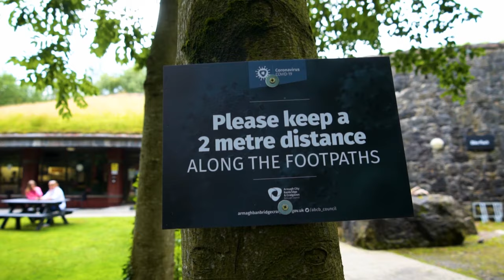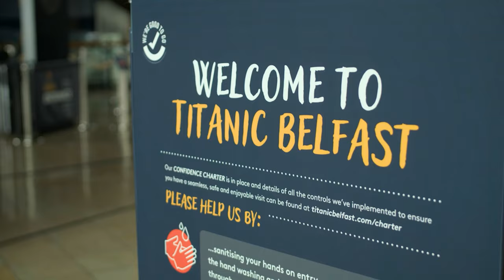The island of Ireland is ready to welcome visitors, when the time is right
Our tourism industry is ready to welcome back visitors from around the globe and to help them experience all that the island of Ireland has to offer as a memorable holiday destination, when the time is right.